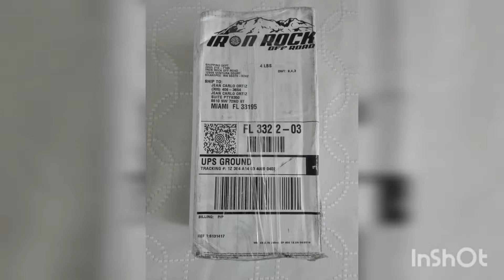Parte 5 jeep grand cherokee zj iron rock off road sye slip yoke eliminator np249 cambio de cardanes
Instalacion de eje traseto silip yoke eliminator, de la marca iron rock off road sye, remplazo de ejes o cardanes y eje delantero cv shaft por sistema de crucetas y doble crucetas